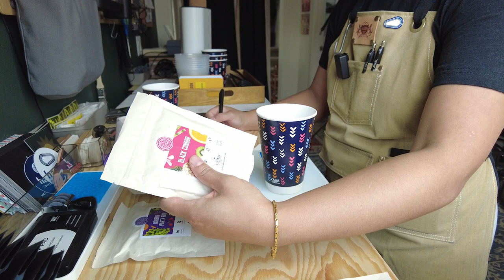bubble gum coffee? ft. Forest Coffee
In this video...I'm sampling coffees from Forest Coffee. A big thank you to them, and please check them out below. It's an interesting premise they propose.

Forest Cofee thank you for sending us these free samples and the surprise gift!

I really tried to score these to the best of my ability.
These scores are purely opinion and not backed by any accrediting body. lol just a roaster cupping coffees to buy.

Chapters:
0:00 - intro + setup
7:36 - next day - farmers are getting savvy
8:53 - setting up the blind cupping with the intention to score and maybe purchase
10:27 - after cupping (off-camera)
12:08 - revealing scores
14:47 - revealing the coffees
17:50 - tasting notes
22:00 - the clever naming of bubble gum - farmers are becoming marketers!

I'm documenting my path from home roaster to roastery and cafe!

SEND ME COFFEE TO CUP:
12403 Central Avenue
Suite 819

THE CONTEXT:
Roaster: Mill City Roasters 1KG
Software: RoastPath by MCR

Support and Follow:
Personal @thelevus